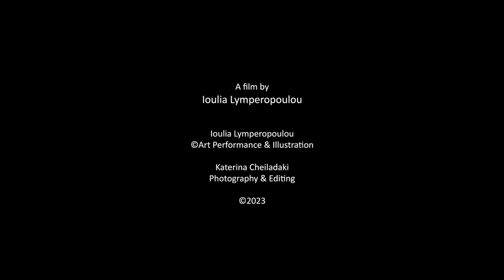18th Cyprus International Film Festival - Fragmented by Ioulia Lymperopoulou - Trailer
18th CYPRUS INTERNATIONAL FILM FESTIVAL- CYIFF 2023 : 1 - 5 - NOVEMBER - NICOSIA

                                                                     TITLE: Fragmented
                                                                     DIRECTOR: Ioulia Lymperopoulou
                                                                     COUNTRY: Greece
                                                                     YEAR: 2023

SYNOPSIS: My short art experimental “F r a g m e n t e d” (2023) was inspired by my novel
“The smudge” (Taxideftis, 2021). I seized the opportunity to recreate on my story
and characters and thus by experimenting to enrich and deepen the already given
material, so that it could be expanded to different levels. In a nutshell, the
elements I played with were the fragments of thoughts, feelings and body, lost in
the chaos of the human condition, trying to find their way out οf the labyrinth, in
purpose of equilibration and restabilization. The body is used as an allegory, the
house of psyche, where words, consciousness, unconsciousness, memory,
experience are scattered and rediscovered in their wholeness. In this process, the
deeper meaning of death is conceived as restart and metamorphosis. Technically,
fragmented images and phrases are seminated within the illustration, around the
center and point of self reference, as if trying to find their existential meaning by
following the rhythm of life while struggling to become a complete entity.